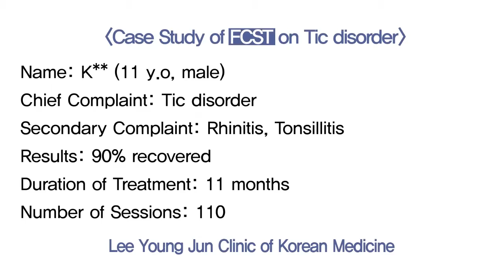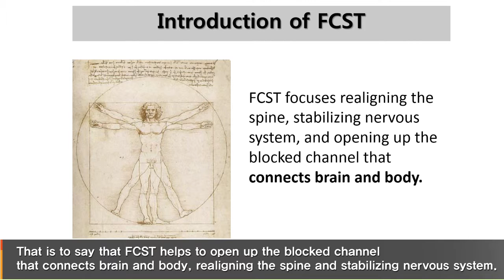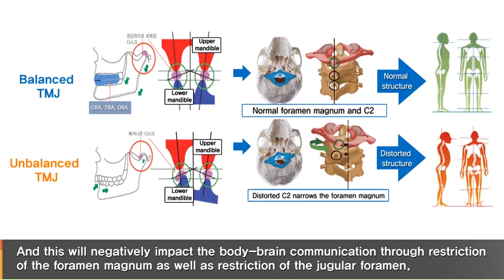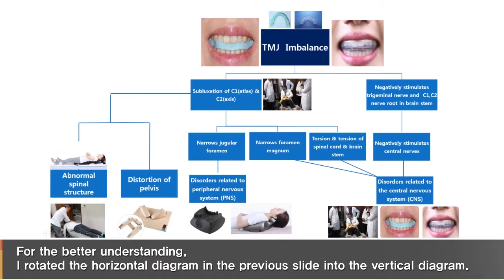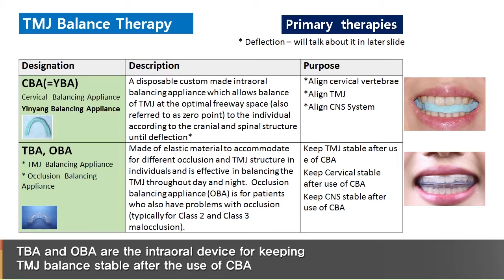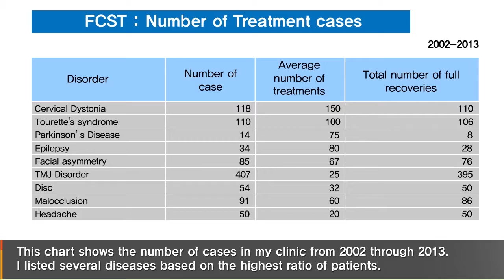Treatment case of Tic disorder / 틱 뚜렛 장애 치료사례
[Chief complaint]
Tic disorder

[Symptoms]
1. Rhinitis
2. Tonsillitis
3. Other 15 TMD symptoms